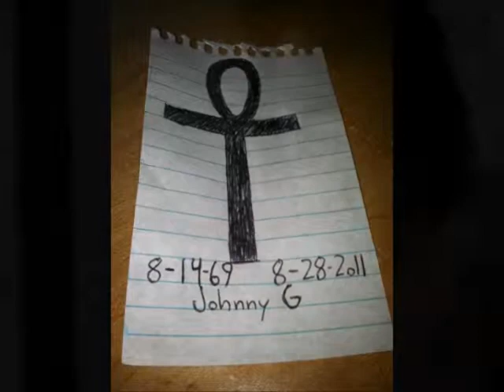OUR JOHNNY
This video was put together by Sara on the 10 month passing of Johnny.

LISA CHIARENZA
ROCKIT MANAGEMENT & PUBLICITY